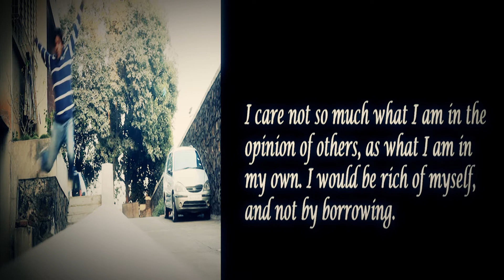Phir se udd chala Think Different]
think different , Reverse experiment